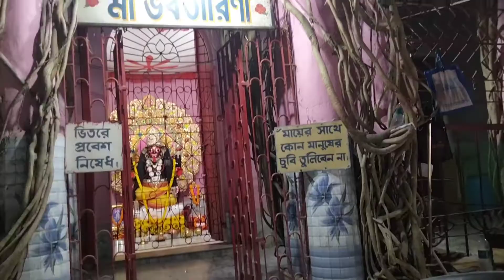বাবা & মা কে নিয়ে নবদ্বীপ এর কোথায় কোথায় ঘুরলাম// ma & baba k nabadwiper kothai kothai ghuralam